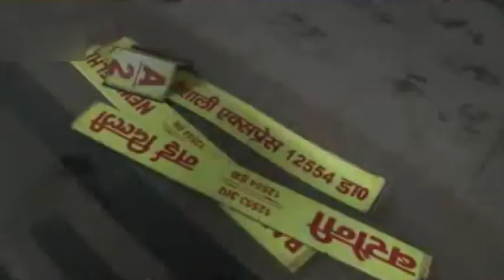5 bogies get separated from Vaishali express in Bihar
In a bizarre incident, the Vaishali Superfast Express heading to New Delhi from going from Barauni get separated twice in two hours at Deoria and Baitalpur railway station, leaving behind five bogies for several kilometers on Thursday.